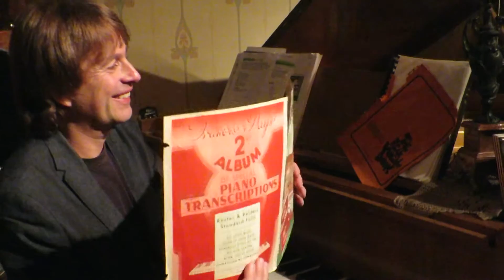Jan Lundgren i Vardagsrummet 2016 - "Negerballad"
Den eminente pianisten Jan Lundgren får noterna till Håkan von Eichwalds "Negerballad" från 1942 i händerna (för första gången) och "sätter" naturligtvis denna vackra melodi som om han hade skrivit den själv! På plats i Vardagsrummet i Rogberga efter en bejublad konsert på Spira med Karin Krog, Scott Hamilton, Hans Backenroth & Kristian Leth.